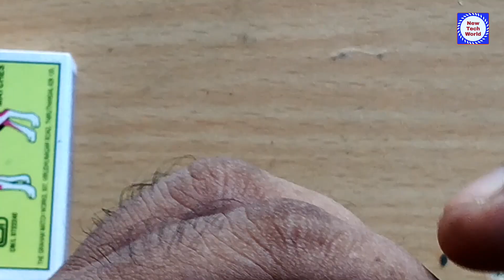തീപ്പെട്ടി കൊണ്ട് ഇലക്ട്രിക് ഫയർ ഉണ്ടാക്കാം | Electric Fire Starter